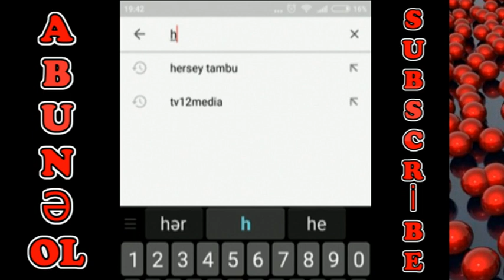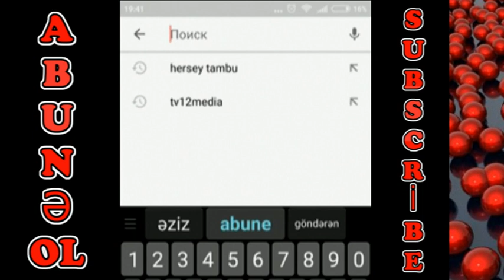Həmidə Ömərovanın inanılmaz dəyişimi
Salam əziz dostlar sizləri Hərşey Tambu kanalında salamlayırıq.Sizlərdən,kanalımıza abunə olub,videolarımızı bəyənməyi xahiş edirik!

Stilist Anar Ağakişiyev məşhurları inanılmaz dərəcədə dəyişməkdə davam edir.

Bu dəfə o, Xalq artisti Həmidə Ömərovanın imici üzərində işləyib.

Oxu.Az xəbər verir ki, əvvəlcə makiyajsız halı ilə kamera qarşısına keçən aktrisa daha sonra tamamilə dəyişilmiş formada görüntülənib. H.Ömərovanın imici üzərində Səbinə İmanova və turan Dadaşova çalışıb.

Anar Instagram-dakı paylaşımında bu dəyişimin tamaşaçılar üçün Novruz hədiyyəsi olduğunu deyərək, Xalq artistini “Azərbaycanın Sofi Loreni” adlandırıb:

Bütün Azərbaycan xalqını qarşıdan gələn Novruz bayramı münasibəti ilə təbrik edirəm!Novruz bayramı - ən gözəl bayramlarımizdan biridir! Bu gözəl dəyişim məndən sizə yaz hədiyyəsi olsun. Respublikamızın xalq artisti, canlı korifey sənətkar, gözəlliyinə və obrazlarına heyran olduğum Azərbaycanın Sofi Loreni - Həmidə Ömərova! Allahdan Sizə uzun ömür və can sağlığı arzulayıram”.